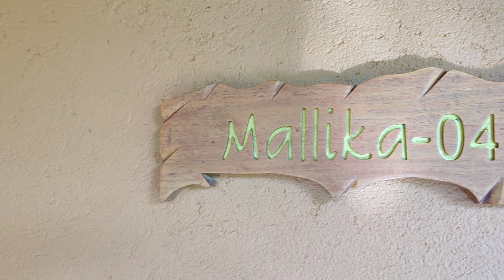Indeevara retreat wayanad| 4star budget resort with pool